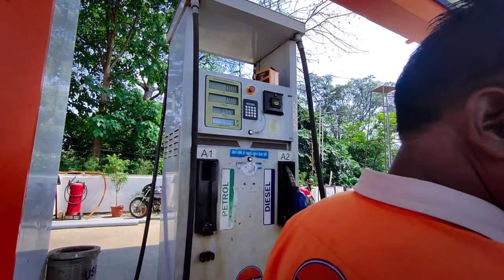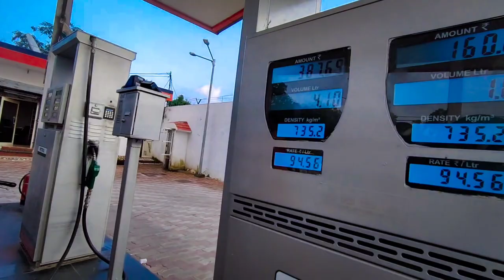Neem karoli baba | Mysterious human of era | neembkaroli baba ki jaga v pauch gaye hum log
Music owoner - Anxmus music
Anxmus - music  from west nepal 2.0
Youtube channel name -Anxmus music
You can find best music from him for your vlog